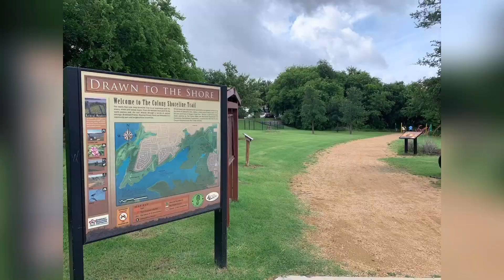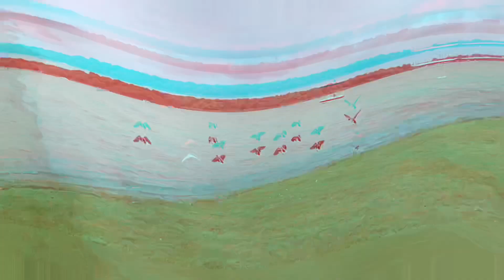Lakeshore trail, Colony Texas on a cloudy noon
Situated north of Dallas .. shoreline trail is suited for biking and fishing.. We don’t know if there are any necessary permits required before you go for fishing ..